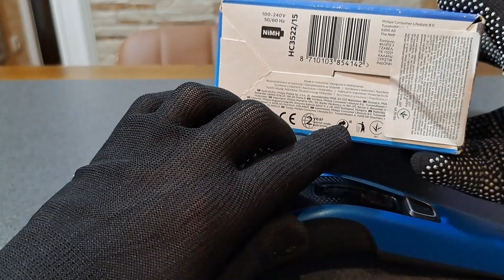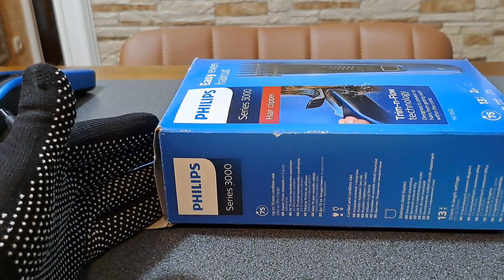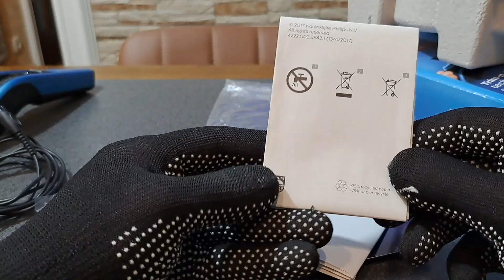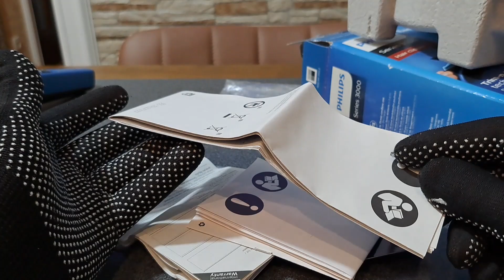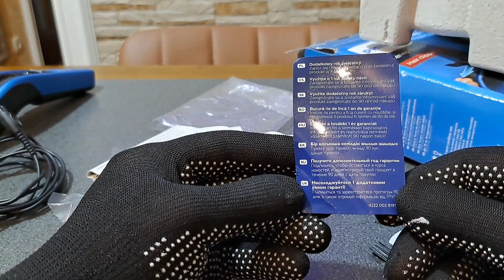PHILIPS триммер | Обзор через 2 года использования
Машинка для стрижки волосся Philips
HC3525/15
Технологія DuraPower для тривалої роботи від акумулятора Самозагострювальні металеві леза 13 установок довжини від 0.5 до 23 мм, які легко вибрати та зафіксувати Гребінець для бороди з 12 налаштуваннями довжини: від 1 до 23 мм 8-годинної зарядки вистачає на 45 хвилин автономної роботи Ергономічна ручка забезпечує точність та комфорт Знімні леза для зручного очищення Не вимагає догляду та мастила